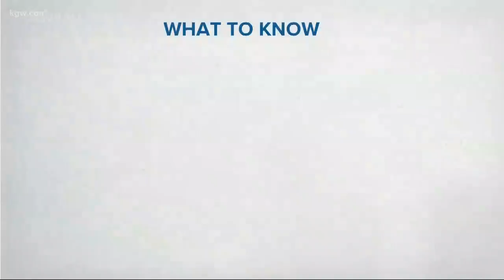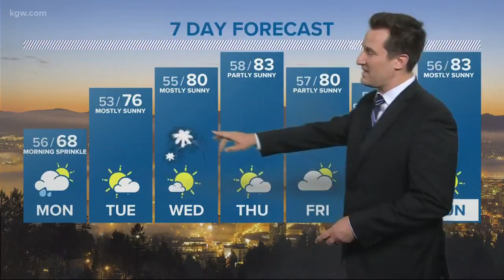KGW evening forecast 7-1-18